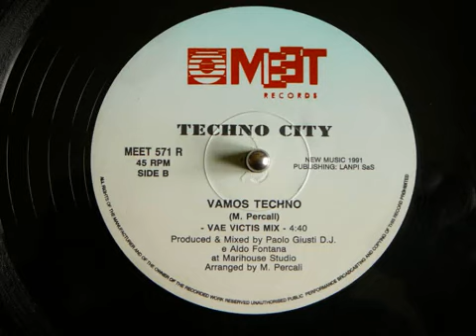Techno City - Vamos Techno (A1 Vae Victis Mix)(1991)